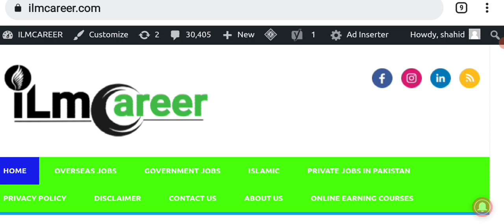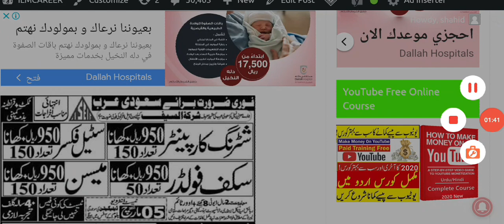Latest Jobs In alsaif Company Saudi Arabia 2022